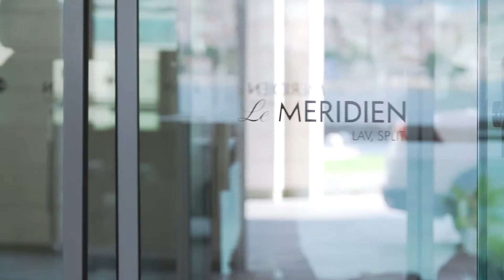Embark on a Journey of Coastal Discovery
Found on a pristine part of the coast featuring emerald clear waters a stone’s throw away from Split, the Le Meridien Lav Split’s unique location invites guests to easily explore the imposing Dalmatian coast in Croatia.